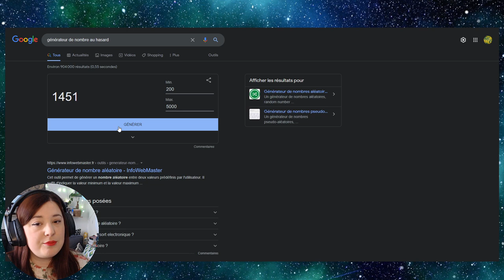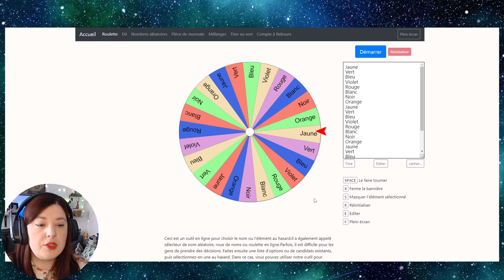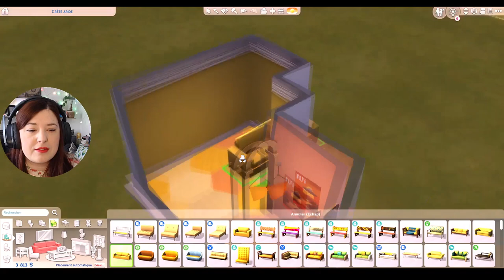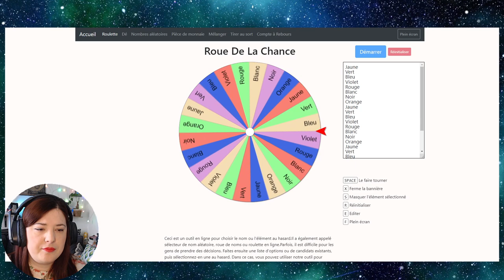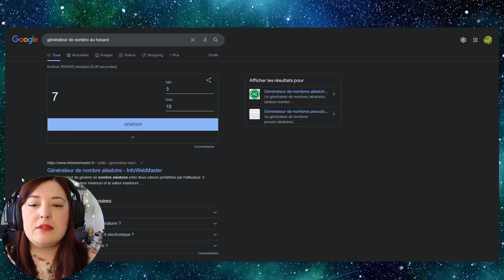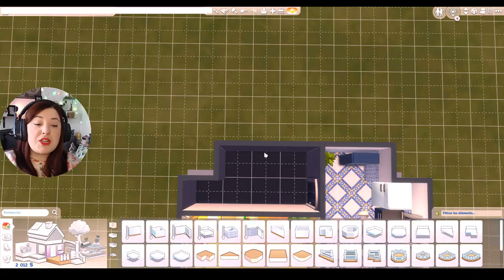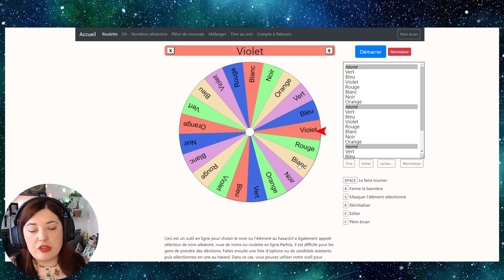LE PIRE DEFI ! Une pièce = 1 Couleur + 1 Budget + Nombre de Carreaux ! Les Sims 4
OUI OUI OUI elle est enfin là ! Vous la vouliez? elle vous attends !
x)
x)
x)
Cette vidéo est un TROLL, je fais bien sur exprès d'être de mauvais poil, et mauvaise joueuse, et la fin était prévue évidemment !
C'est ma réponse à la grande mode des vidéos du genre qui pour moi ne sont que du clicbait et pas pour l'envie et la passion du jeu.
J'espère que vous comprendrez ma version Troll x)